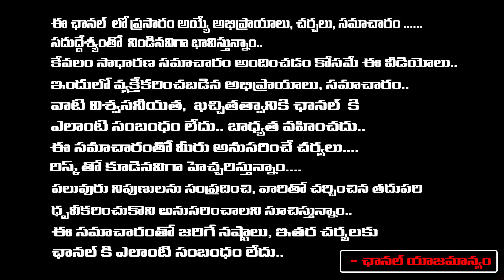రాజమండ్రి సెంట్రల్ జైలో ఘోరం..! | Chandrababu's Judicial Remand Extended Till Sep 24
రాజమండ్రి సెంట్రల్ జైలో ఘోరం..! | Chandrababu's Judicial Remand Extended Till Sep 24 | First Telugu Digital